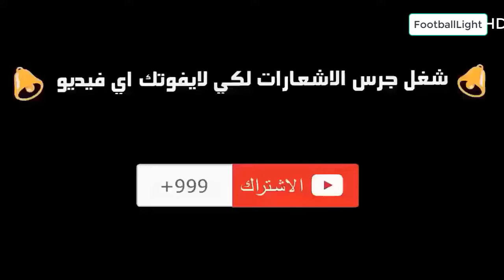ملخص مباراة الرجاء والوداد 1 0 انهيار رؤوف خليف ديربي المتعة والاثارة HD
ملخص مباراة الرجاء
ملخص مباراة الرجاء والوداد
 انهيار رؤوف خليف
 ديربي المتعة والاثارة HD
ملخص مباراة الرجاء والوداد 1 0
ملخص مباراة الديربي
ملخص مباراة الرجاء والوداد 1 0 انهيار رؤوف خليف
رؤوف خليف   ديربي المتعة والاثارة
ملخص مباراة الرجاء